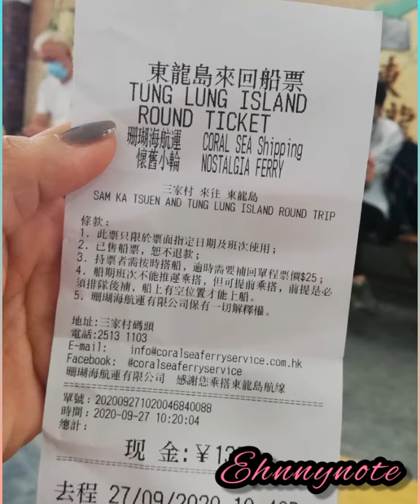Stress free again hike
@tung lung chau island